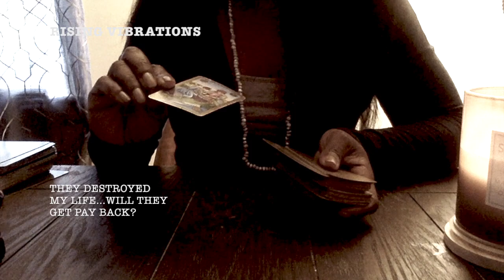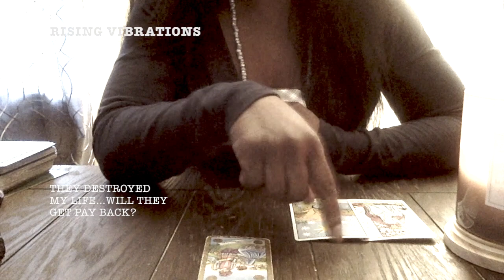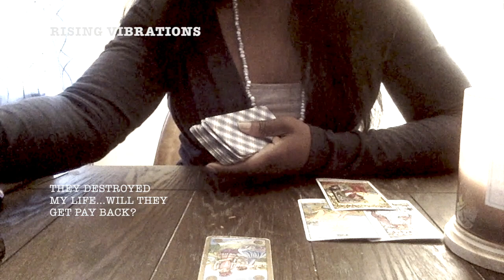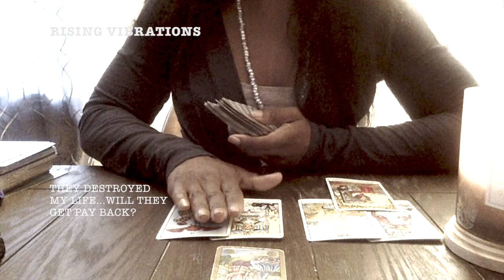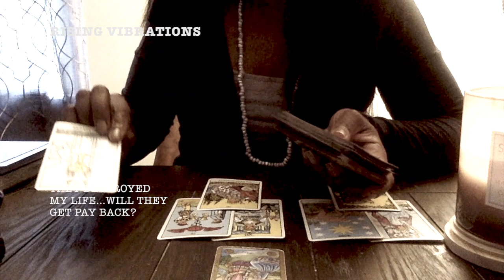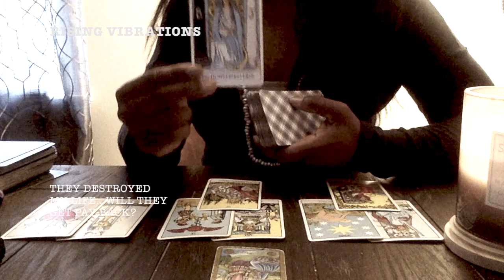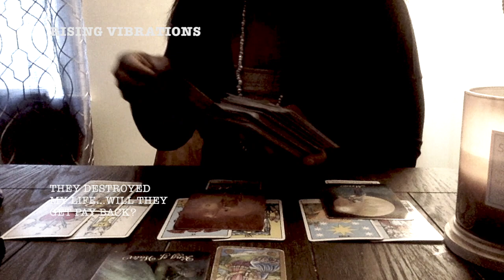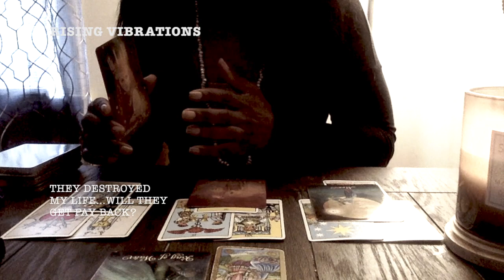VIRGO RUINED MY LIFE! JUNE TAROT READING 2019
You loved them but they screwed you over? KARMA? You wonder if they will ever pay for what they did to you? Are you karma clear?

You can't seem to seem to move on, but you don't want them back even if you could have them back in your life.  You just want to stop thinking about the past and get on with your life.

This is reading to tries to pinpoint some areas you may have missed, and may help to identify where you are stuck, so you can finally be free from you past (with them).